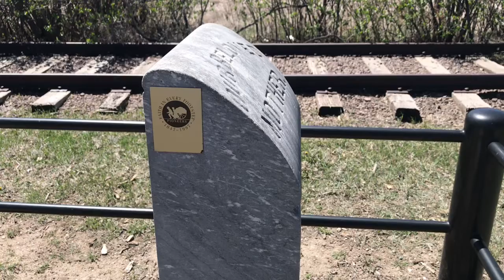Westmoor Covid Challenge #7 4-30-20